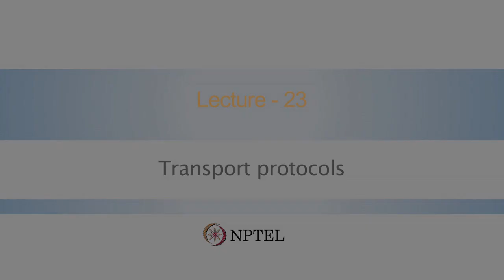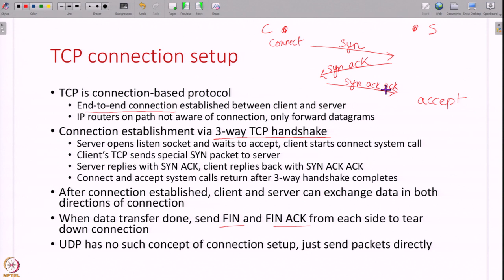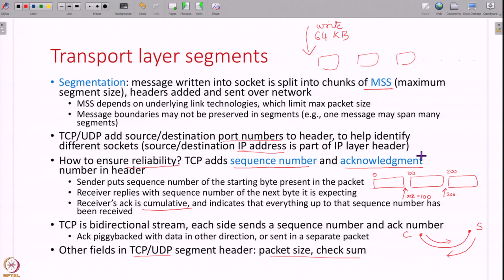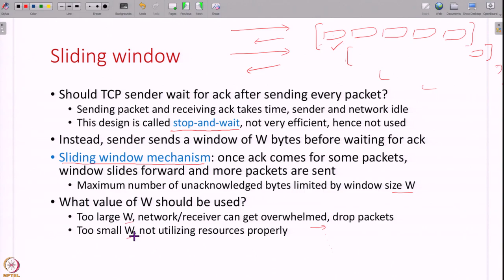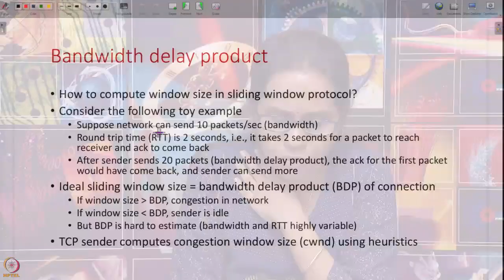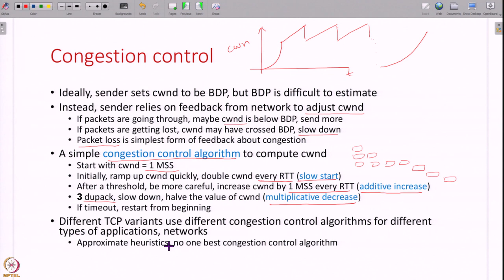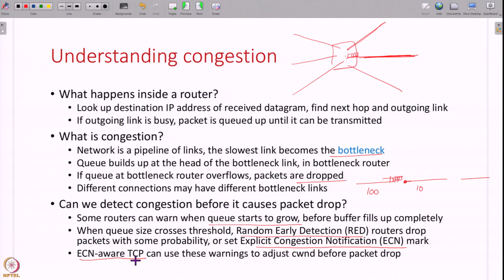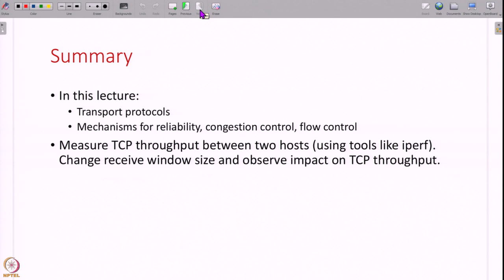Lecture 23: Transport protocols